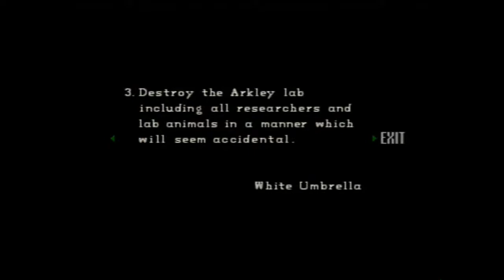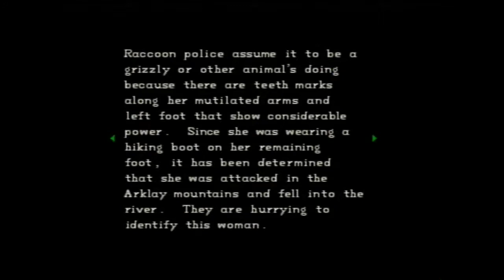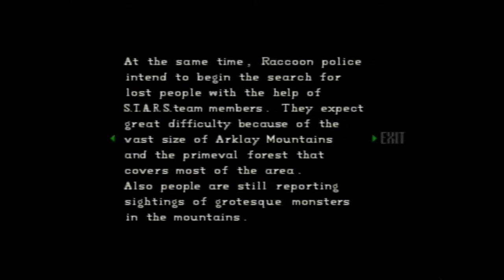Let´s Play Resident Evil - Director´s Cut - German - Part 36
Mein Let´s Play zu "Resident Evil - Director´s Cut"...